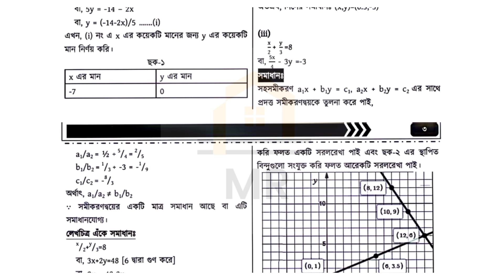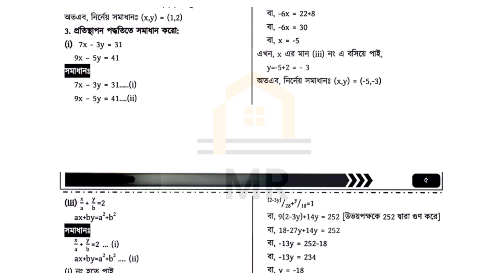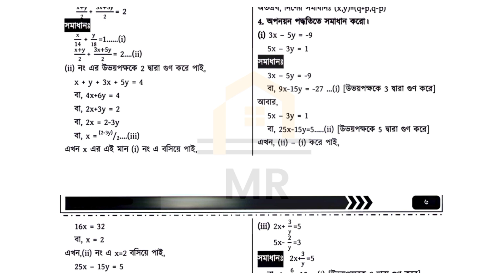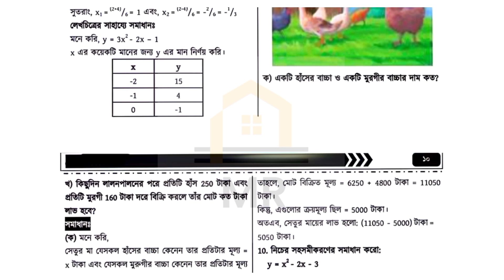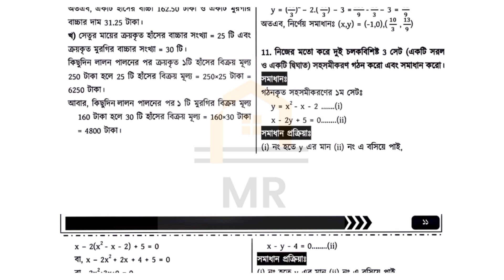🔴৯ম শ্রেণি গণিত ৫ম অধ্যায়,নবম শ্রেণির গণিত ২০২৪,নবম গণিত সমাধান অধ্যায় ৫ ২০২৪,বাস্তব সমস্যা সহসমীকরণ